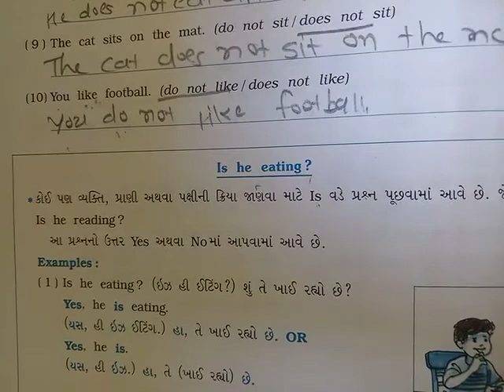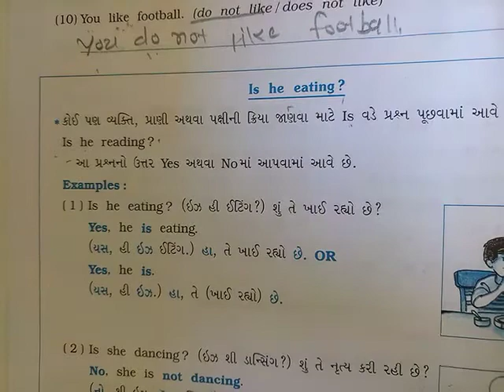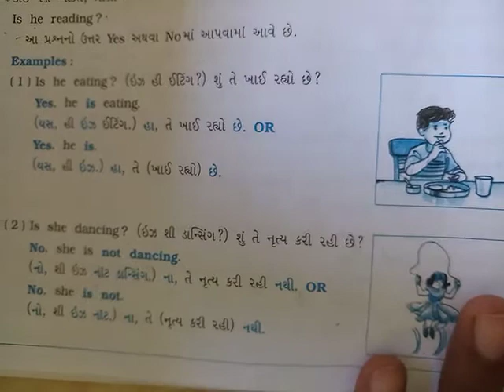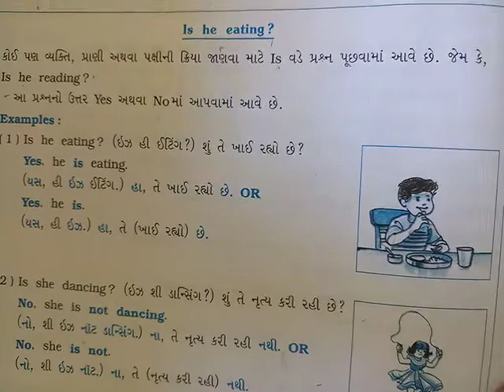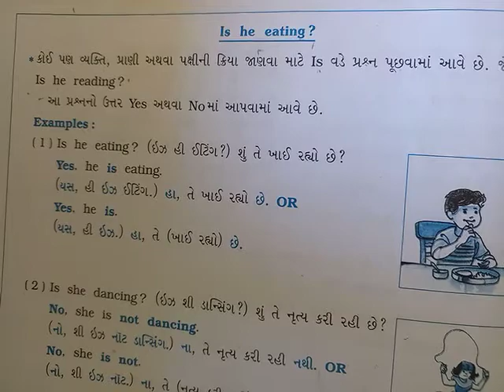GM STD 5 ENGLISH UNIT-2 DAY-19.1